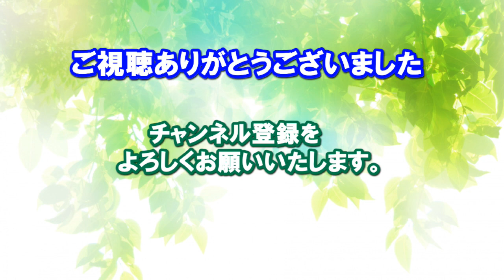【秋の折り紙】お月見団子の折り方音声で解説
十五夜とウサギに欠かせないお月見団子を和紙で作ってみました。西洋史にはない白さと柔らかさを楽しみながら作りました。
最近は100均ショップでなんでも揃うので足しげく通っています。

ご視聴頂き有り難うございます。(^^)
リクエストなどのコメントやグッドクリックを頂けるとうれしいです！

Fantasia Origami

音楽素材：中北音楽研究所